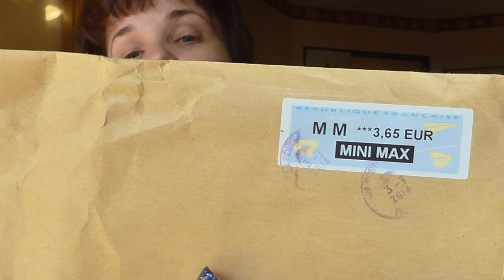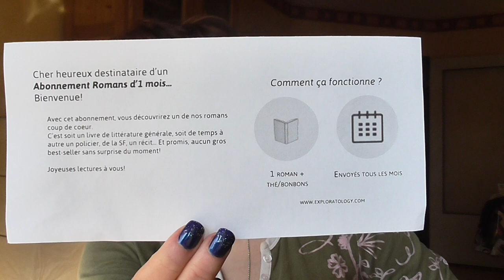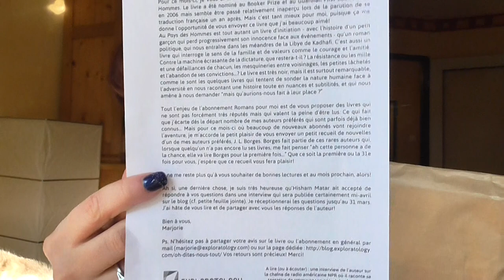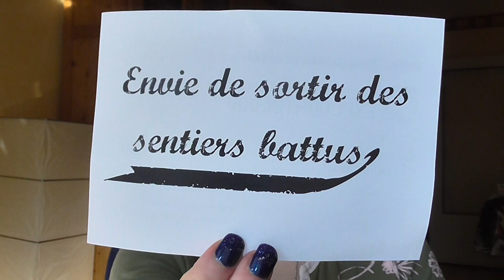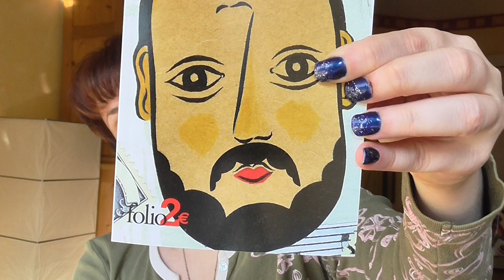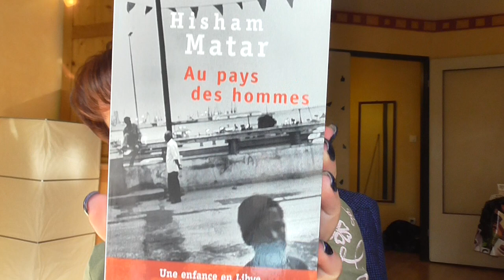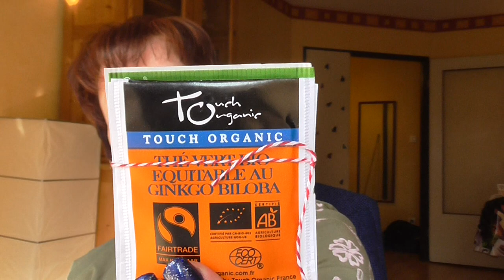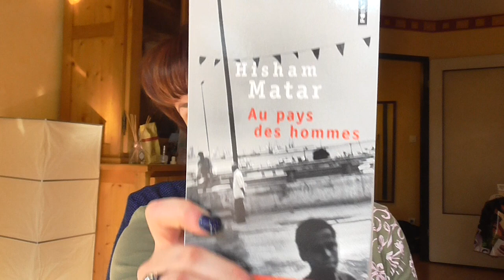Box Exploratology mois de mars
15,90 euros Frais de port compris par mois.